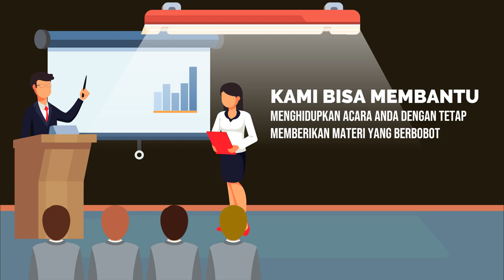Contoh Video Branding Latihan Public Speaking, Pengacara, Penceramah, Komunikasi Pemasaran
Jasa Edit Video Promosi / Contoh Video Branding Latihan Public Speaking, Pengacara, Penceramah, Komunikasi Pemasaran atau

Daftar Isi
00:00 - Cara Edit Video Iklan Pelatihan Public Speaking, Pidato, Trainer, MC, Host
00:10 - Contoh Iklan Promosi Les Meningkatkan percaya diri, Edukasi Komunikasi Penjualan
00:30 - Contoh Video Promosi Bimbingan Penegasan Bicara, Kejelasan Bicara, Branding Latihan Pengacara
00:40 - Contoh Konten Branding Pelatihan Komunikasi, Tempat Kursus, Voice Over
00:50 - Cara Promosi Branding Bimbingan Komunikasi, Peningkatan Diri, Promosi Latihan Komunikasi